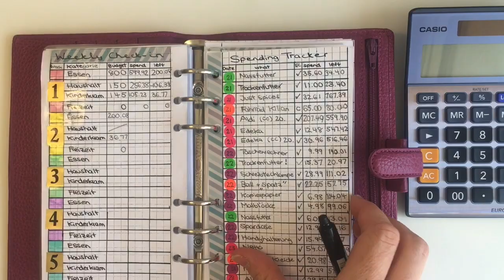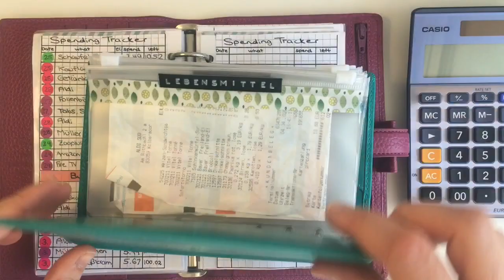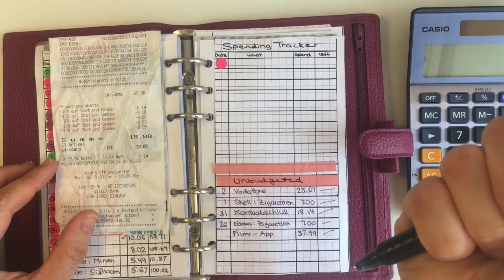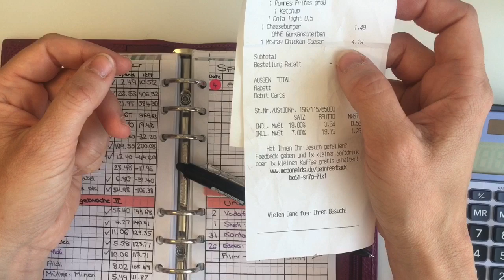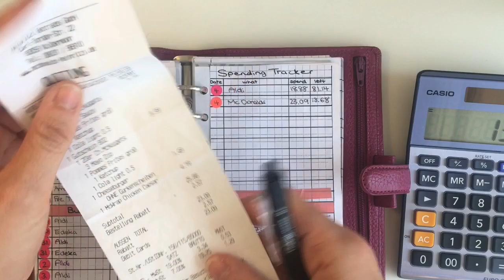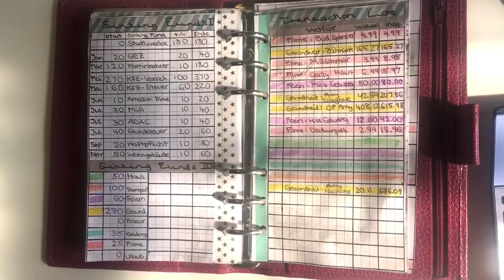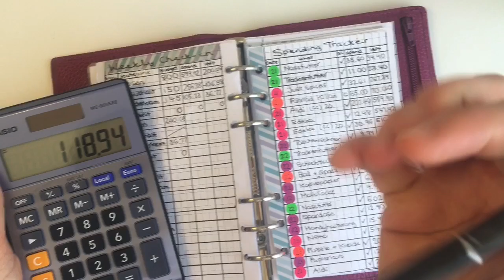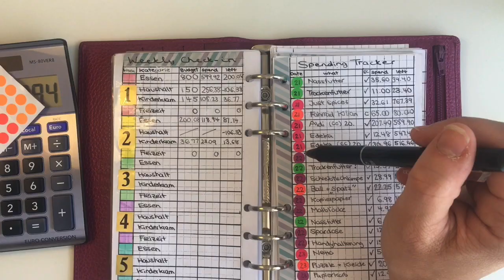APRIL BUDGET 📝 Woche 2 - Meine echten Einnahmen + Ausgaben - Finanzen im Filofax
🌈 ÜBER DIESES VIDEO:

Die Woche zwei unseres April-Budgets. Nochmal gerade so die Kurve gekriegt...

❤️ LINKS ❤️